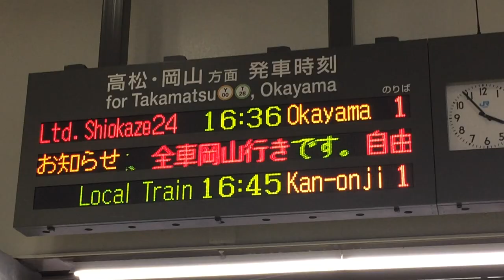JR四国 新居浜駅 改札口 発車標(LED電光掲示板)